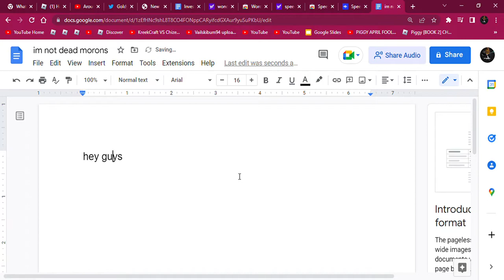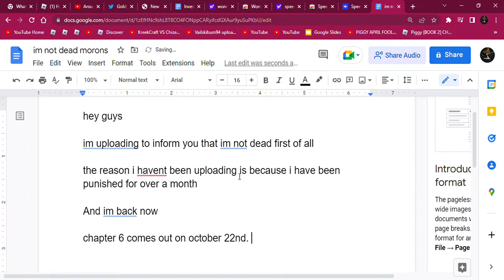why i havent been uploading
the title speaks for itself man just watch the damn video